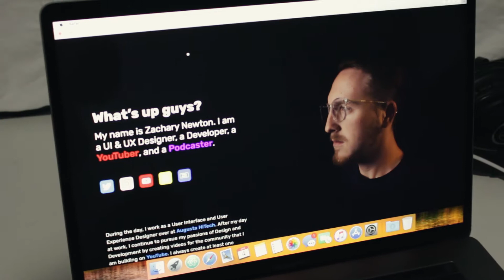New Year New Website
Happy New Year guys :) I have built my new personal website over go check it out and let me know what you think